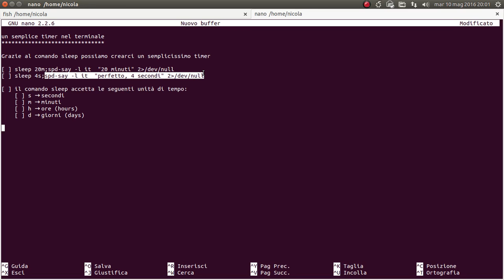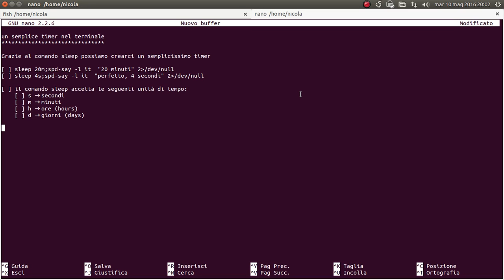Un semplice timer nel terminale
Grazie al comando sleep possiamo crearci un semplicissimo timer nel nostro terminale

Il comando sleep accetta le seguenti unità di tempo:
[*] s → secondi
[* ] m → minuti
[* ] h → ore (hours)
[* ] d → giorni (days)

Esempi:
sleep 20m;spd-say -l it  "20 minuti" 2[maggiore]/dev/null
sleep 4s;spd-say -l it  "perfetto, 4 secondi" 2[maggiore]/dev/null

NOTA: negli esempi qui sopra al posto di [maggiore] dovete mettere il corrispondente simbolo che nei commenti su Youtube non è accettato.